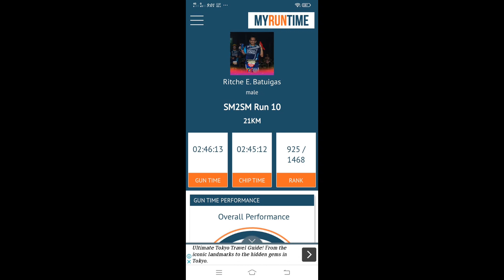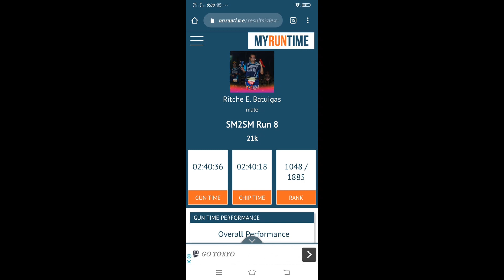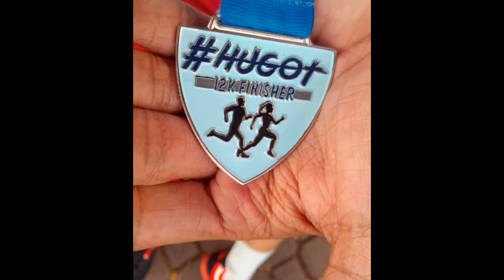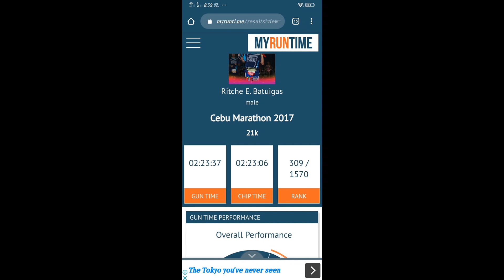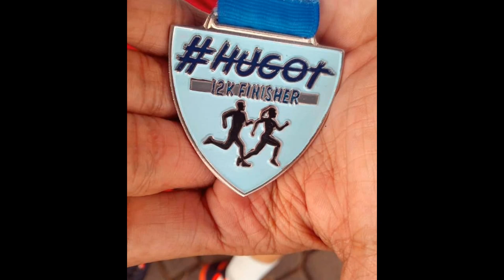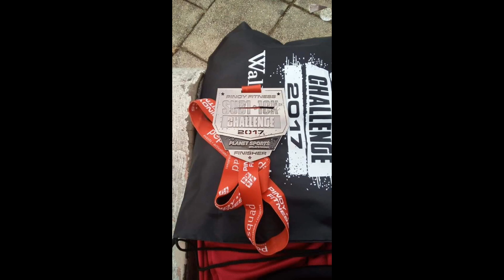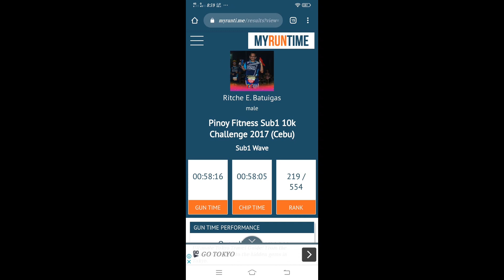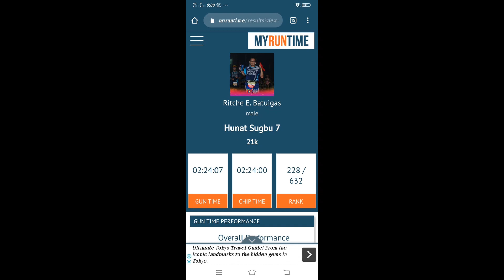Fun Run Since 2014,2016 To 2020 an 2023